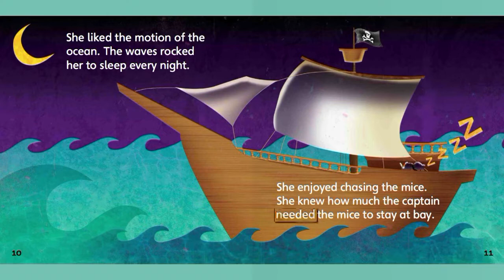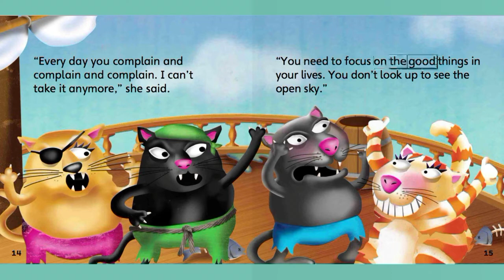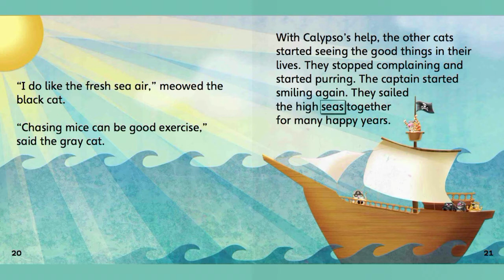FICTION STORIES || KEEP YOUR CHIN UP || READ ALOUD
KEEP YOUR CHIN UP:
Calypso cat is having a hard time with all the other cats on the ship.

LEGAL